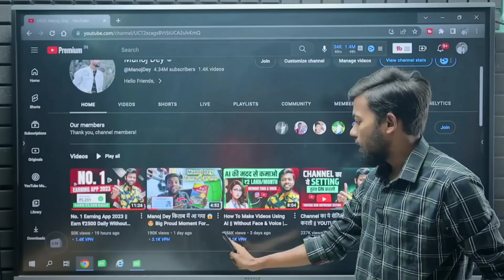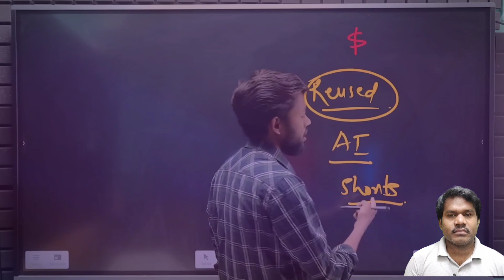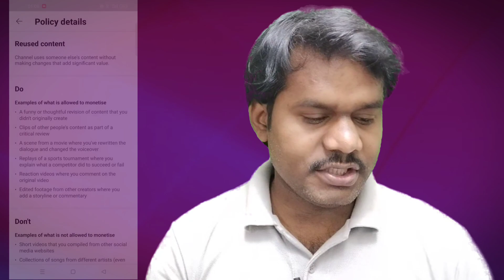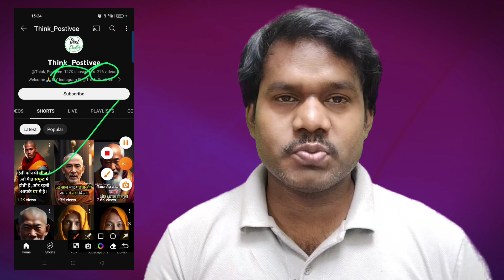AI video Monetize hoga/AI video kaise banaye/how to make ai video/Ai video Tool website/Ai app hindi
AI video kaise banaye//how to make ai video//Ai video Tool website//Ai app hindi AI video editing app

AI Video Kaise Banaye hindi Mobile se/AI video Generator free/How to make ai video/hindi

 WhatsApp service:-

Live class By Zoom meeting

AI video kaise banaye hindi
AI video Generator free
AI Video Kaise Banaye hindi Mobile app se
AI video app
AI video kaise banaye kinemaster tutorial se
how to make ai video in Hindi
AI video Generator free to make ai video
AI video Generator
AI VIDEOS
AI video kaise banaye kinemaster editing
AI Video editing app
AI video Generator free to contact
AI video editing app without watermark mark